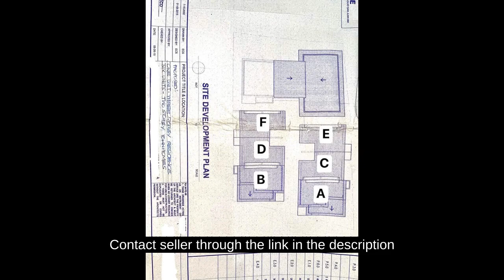Income-generating Residential Compound in Little Baguio, San Juan City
Price: ₱ 300,000,000
House Type: Others
Number of Bedrooms: 19
Number of Bathrooms: 20
House Floor Area in sqm: 1,398 sqm.